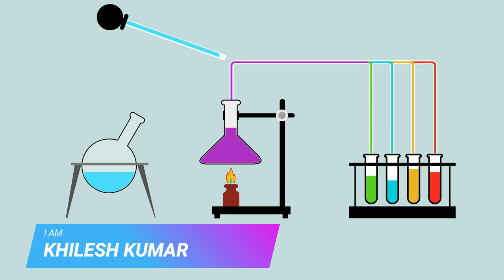Electrolysis || Easy Science Experiment to do at home 😘😘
Hi friends I am going to show you how to do electrolysis in home.

In this experiment you will see that oxygen bubbles are formed at the anode and hydrogen bubbles are formed at the cathode respectively when electric current pass through the salt solution and this process is known as electrolysis.

By,
Khilesh